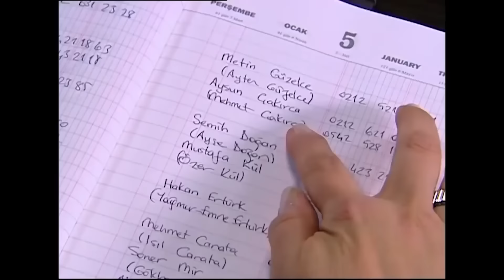BEZ BEBEK 79. BÖLÜM GENİŞ ÖZET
Oyuncu kadrosu:
Nana: Evrim Akın
Hakan: Tan Sağtürk (1-70) / Alpay Atalan (72-101)
Kulina: Oya Aydoğan
Makbule: Sevinç Aktansel
Şoker: Mehmet Usta
Simge: Fatoş Kabasakal
Emre: Ege Tanman
Yağmur: Reyhan Asena Keskinci
Özge: Sibel Kasapoğlu
Merve: Şükran Ovalı
Volkan: Tuğrul Arsever
Gamze: Eda Yılmaz
Binali: Tevfik Yapıcı
Selman: Necip Memilli
Selim: Turan Cihan Şimşek
Petek: Begüm Öner
Mimi: Pınar Aylin
Pompirikya: Elif Ceren Balıkçı
Belgin: Deniz Özerman
Tayfun Bey: Yılmaz Gruda